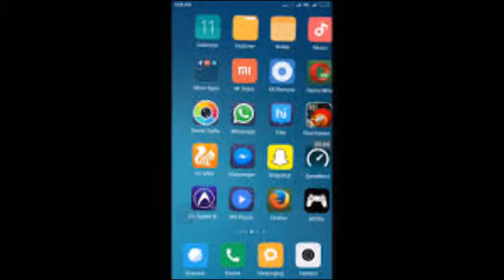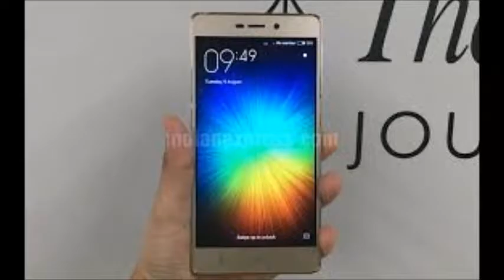Good News to Jio Customers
this video about Good News to Jio Customers